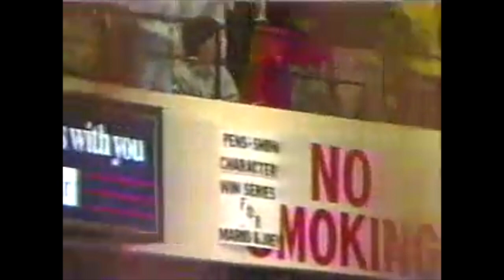Ron Francis Goal Compilation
From Available Footage